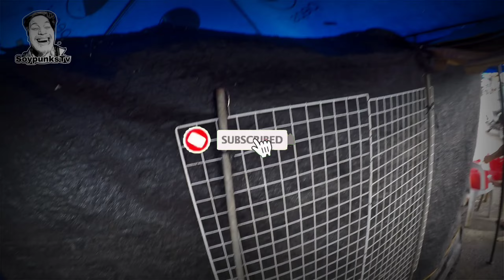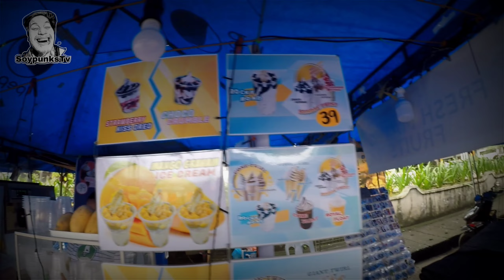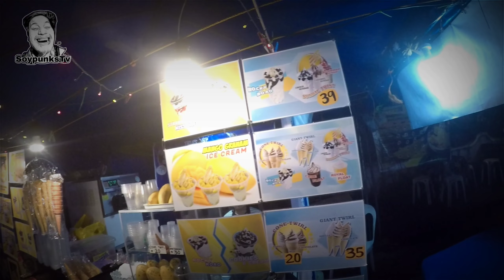A day in a life of a street vendor | masaya na MAHIRAP